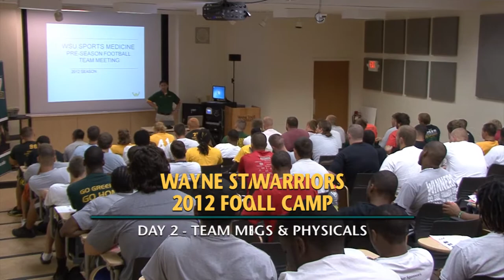Wayne State Preseason Football Report - Aug. 15, 2012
A look at the first three days of football camp at Wayne State University, including dorm move-in, team meetings and physicals, and the first day of practice.